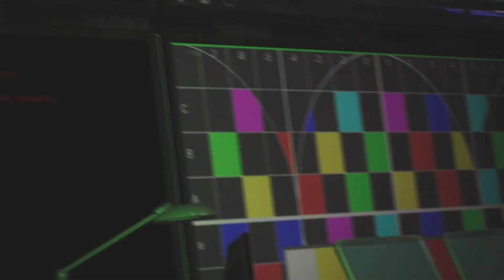Mysterio FULL BOSS FIGHT (Final Mysterium) Spectacular Difficulty Spider-Man 2 Performance Mode